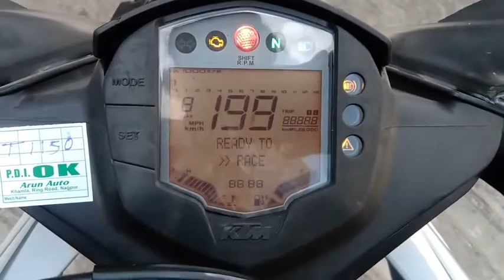2021 Newly KTM RC 125 BS6 | Mileage | Exhaust Sound | Honest Review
2021 Newly KTM RC 125 BS6 | Mileage | Exhaust  Sound | Honest Review

ktm Exhaust
ktm rc
ktm Duke